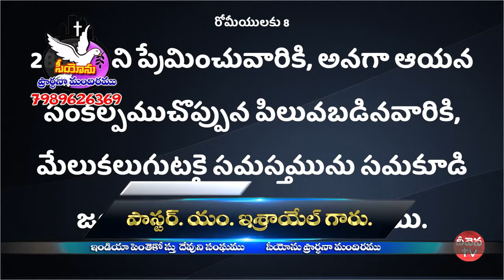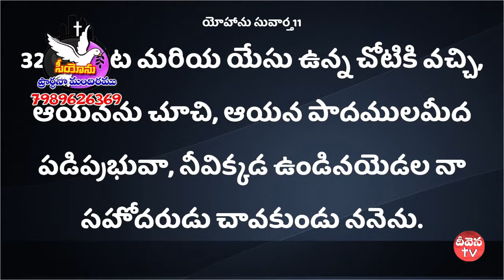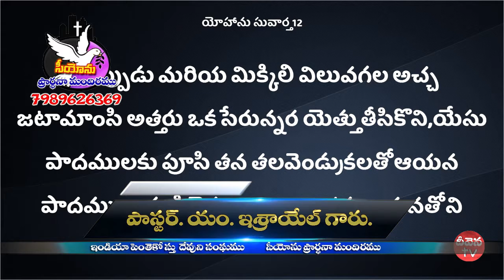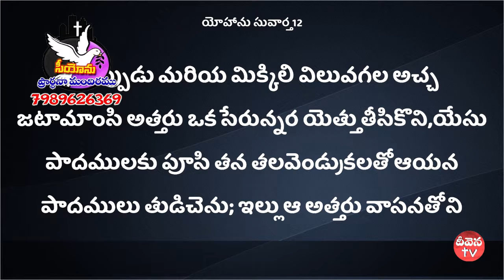Deevena Sandesalu # Pastor. Israel Garu August 4th Msg